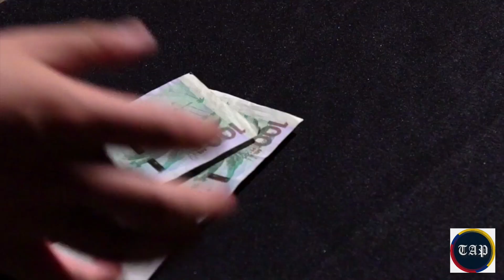Crisis de los combustibles en Colombia deja un hueco fiscal de $100 billones: Contraloría.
VÍA: THE ARCHIPIELAGO PRESS